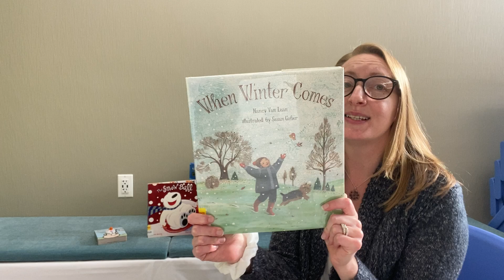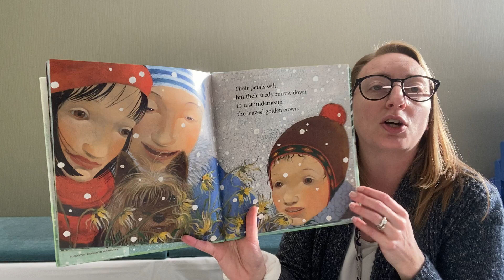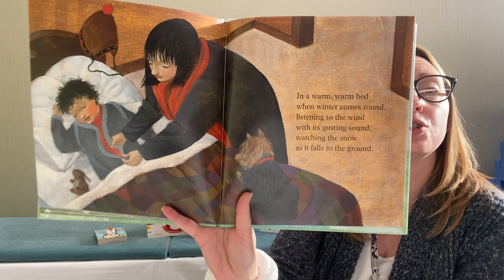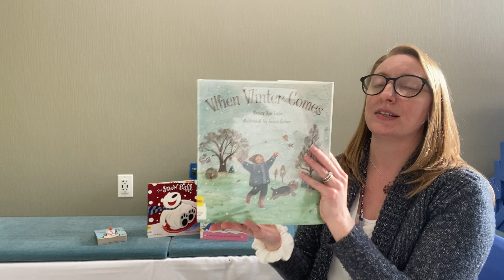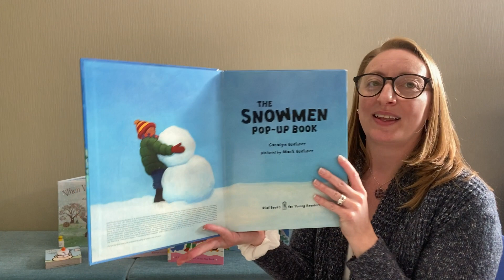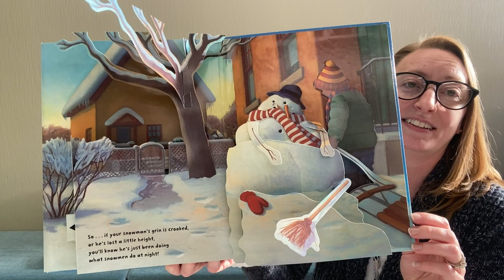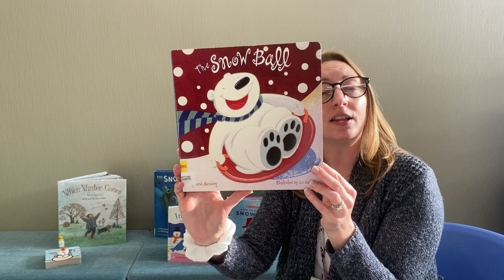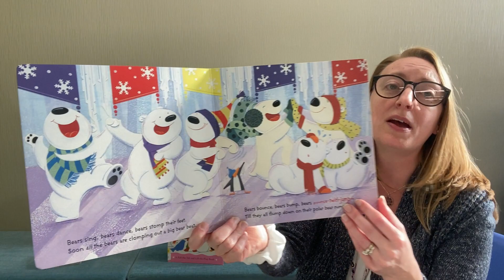Ready to Read Fridays with Ms. Marie